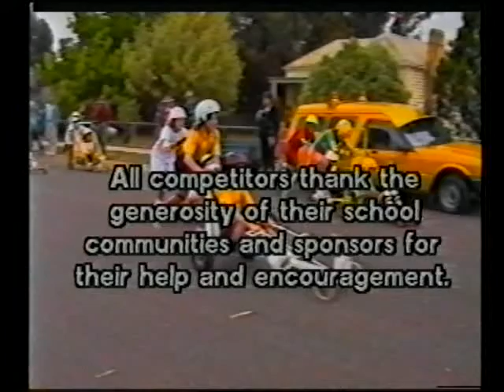RACV Energy Breakthrough (92) - Part 2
The second RACV Energy Breakthrough, held in 1992, sees plenty of fluro, mullets and wild designs - but the passion and excitement of the students and teachers is there in full strength!

The RACV Energy Breakthrough is an exciting program designed to provide opportunities for students, teachers, parents and local industry to work together to design and construct a human powered vehicle, hybrid, a pushcart or innovation in technology that will represent an 'energy breakthrough'.

School groups work throughout the year to design, build and test vehicles or machines within detailed specifications. It requires a team effort and an across-the-curriculum approach. These groups then bring their vehicles and machines to Maryborough, Victoria, Australia in November, for a huge celebration in which they can demonstrate and trial them in action - over sprints, obstacle, 14 and 24 hr trials.

We're trying to get in touch with as many past participants of the Energy Breakthrough as we can.

For more info on the event or to see how your school can get involved, held